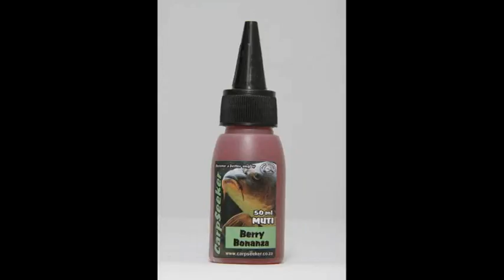Muti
Muti's by CarpSeeker